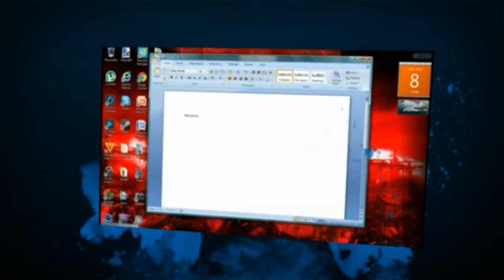call of duty black ops 2 new multiplayer gameplay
call of duty black ops 2 new multiplayer gameplay and my new intro